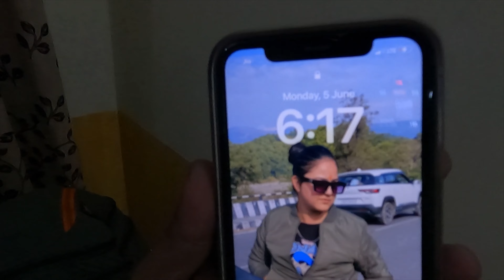Rampur to Shimla❤️ | satluj nadi se Pakistan paani jata hai😱 | road trip | trip on bike 🏍️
Rampur to Shimla❤️ | satluj nadi se Pakistan paani jata hai😱

Instagram Id:- Dabang girl vlogs

Danang girl vlogs

Sonali Rana
Form :- Deharadun (Uttarakhand )